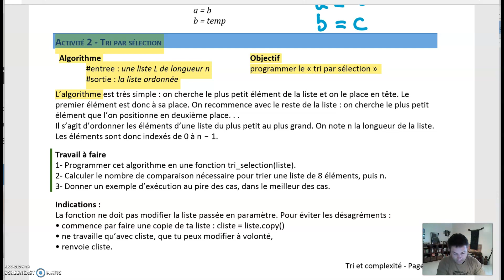Tri par sélection : comprendre l'idée